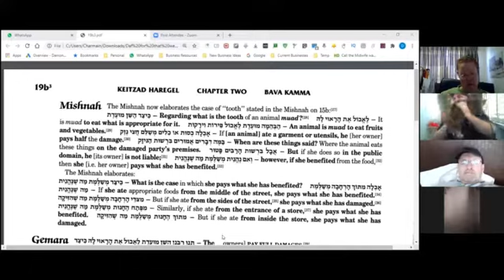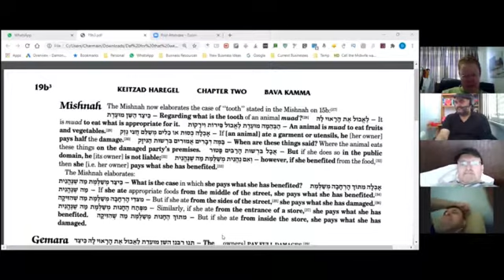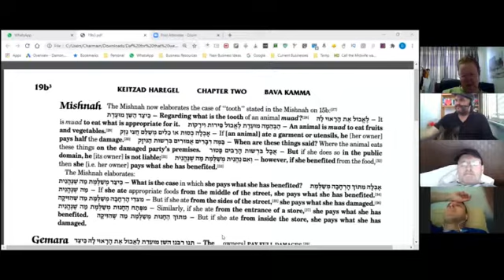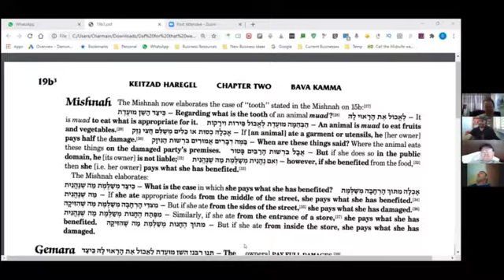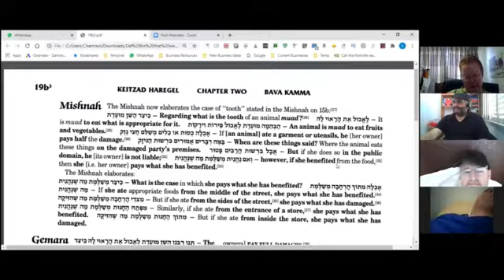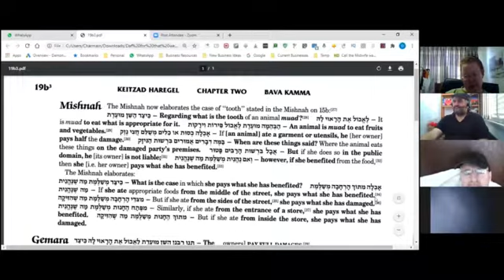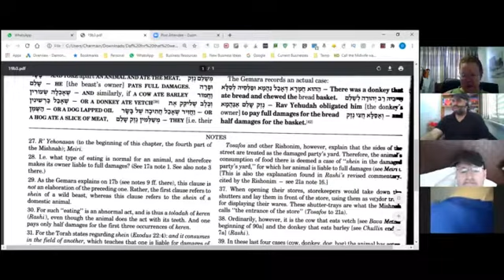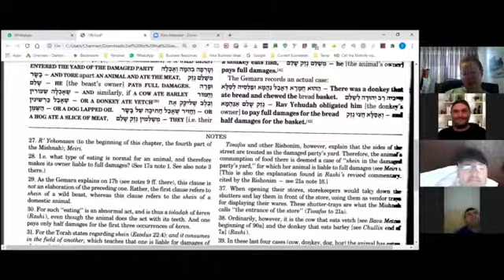119 Bava Kamma daf 19b3 - 20a1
Bava Kamma daf 19b3 - 20a1 (Talmud Bavli Schottenstein) - Damon Kabb